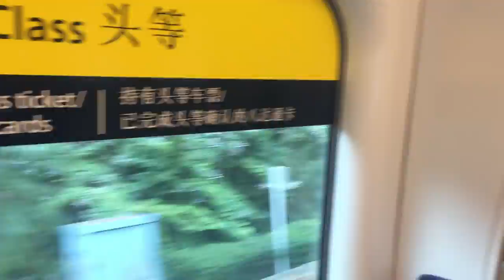MTR East Rail Line First Class SP1900 Train from Kowloon Tong to Mong Kok East (Hung Hom Bound)